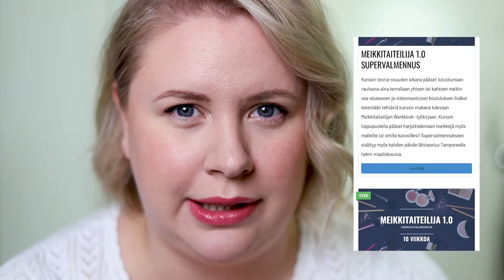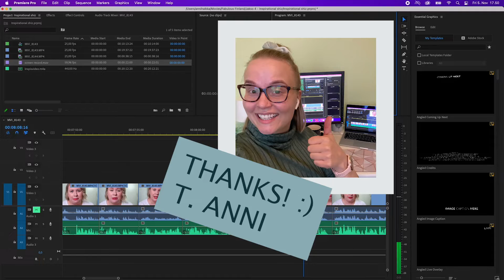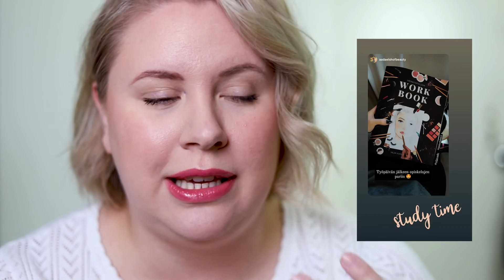Kauneusalan unelmia - ehkä säkin voit alkaa toteuttamaan omiasi?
"Don't be afraid to give up the good to go for the great." (John D. Rockefeller)

Vilja kertoo videolla matkastaan kauneushoitolan omistajasta meikkikouluttajaksi ja sisällöntuottajaksi, siitä mikä inspiroi ja innostaa, ja toivottavasti saa sutkin innostumaan tavoitella mitä ikinä haluatkaan seuraavaksi tehdä!